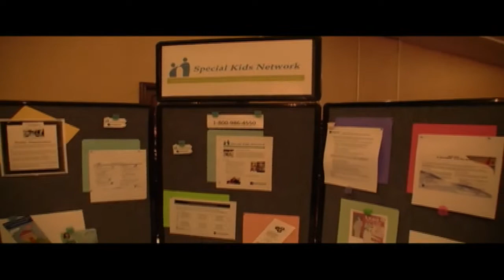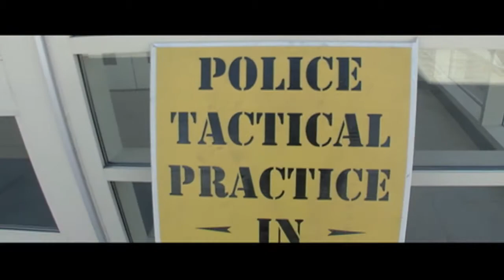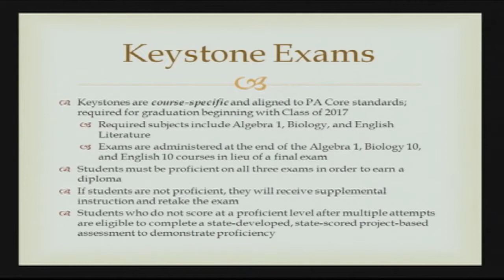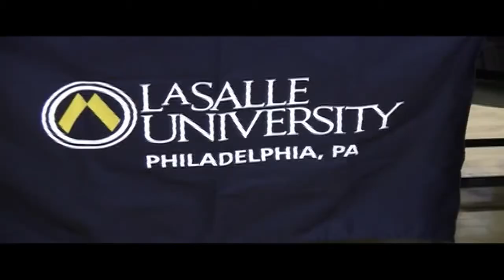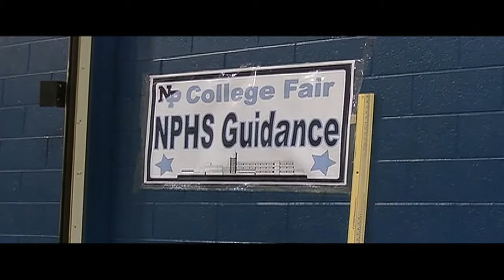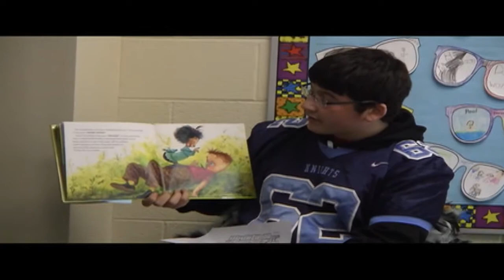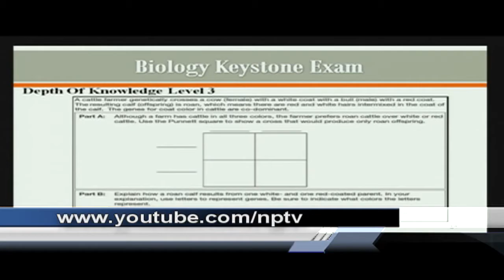North Penn News 3-19-14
News from the North Penn School District for the week of 3-19-14